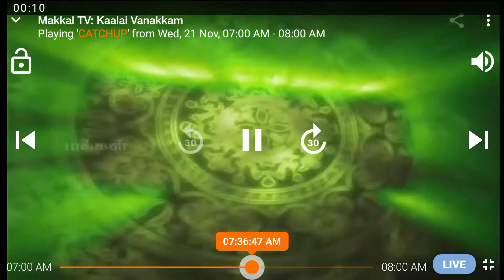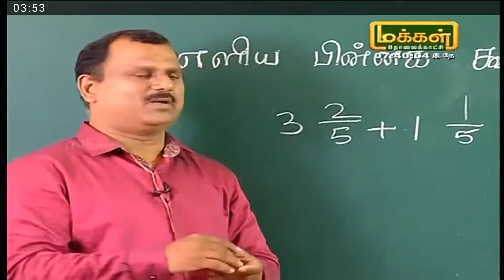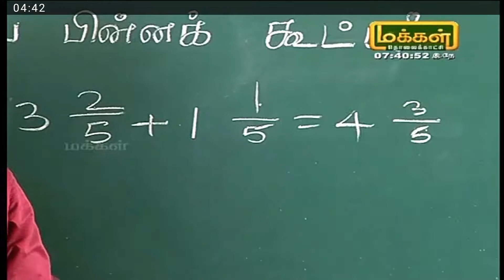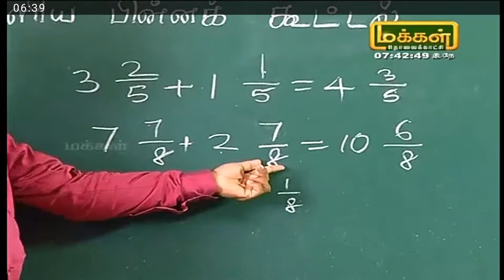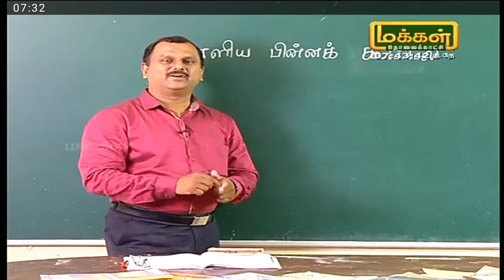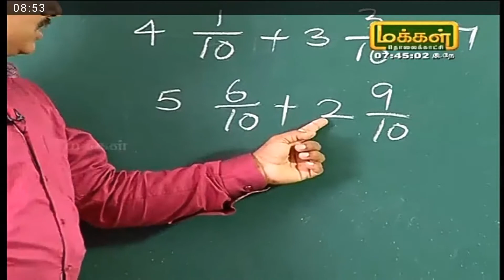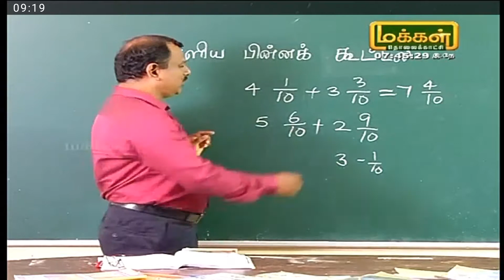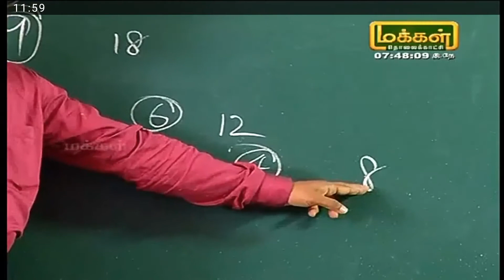Manakanakku Mayilvahanan fraction addition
Easy techniques maths & puzzle 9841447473